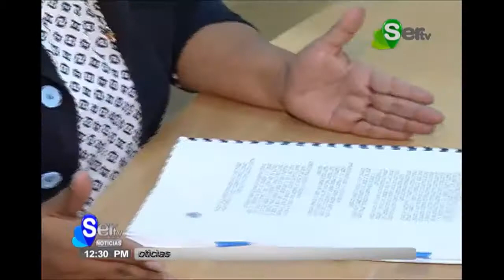La Diabetes como reto en la familia.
La educación de un hijo con diabetes es amparada por la Ley. Por Marlon Morales.